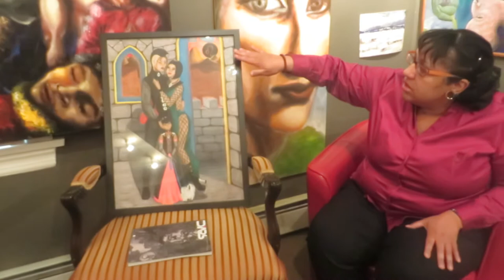Katherine Tavarez Interview with Alexander Kanevsky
KATHERINE TAVAREZ SKYROCKETS TO HER FAME
Within several months after her opening in Kanevsky Princeton Gallery she gains popularity from America to Japan, from Italy to Africa.
Critics, art authorities, artists and art lovers call her most remarkable artist of America.
WATCH KATHERINE TAVAREZ INTERVIEW WITH ALEXANDER KANEVSKY!